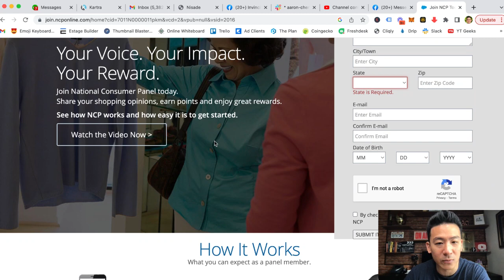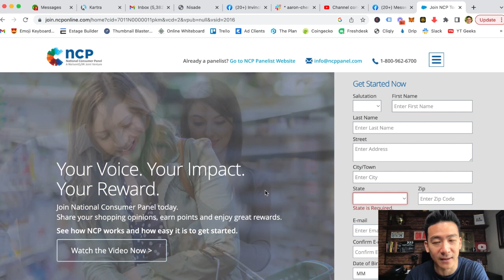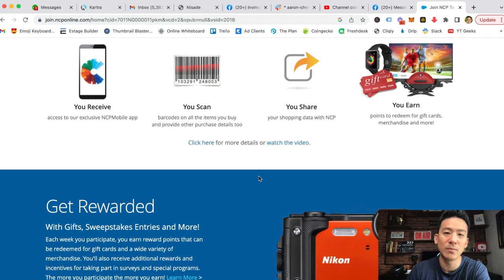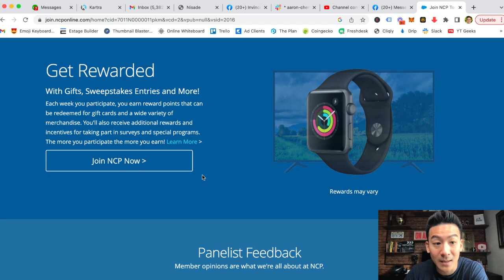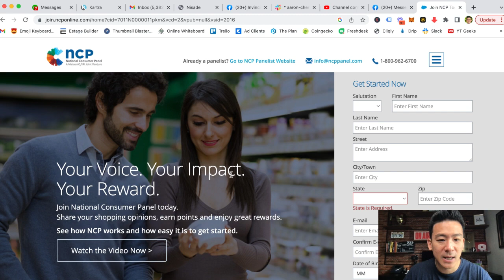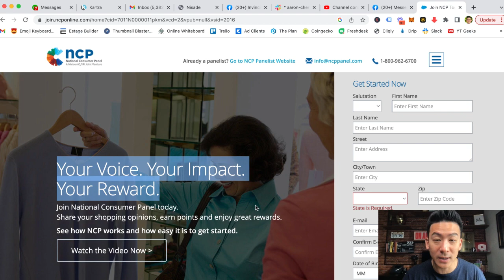National Consumer Panel Review - Good Side Income Or A Waste Of Your Time?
national consumer panel review *Get My #1 Way To Earn Online In The Comments 👇👇👇 About this video:
In today's national consumer panel review we're going to break down this research website and whether this will get you results, or if this is a waste of your time. You'll see that there are def some pros and cons to using this type of system, it just depends on who you are and what type of business you want to build.